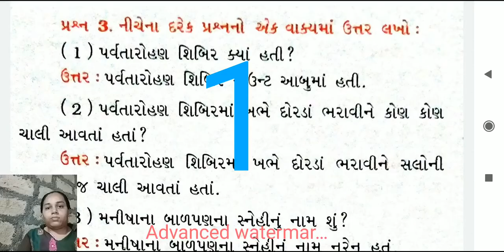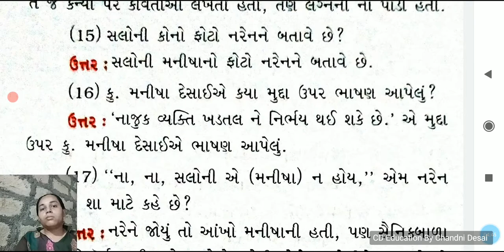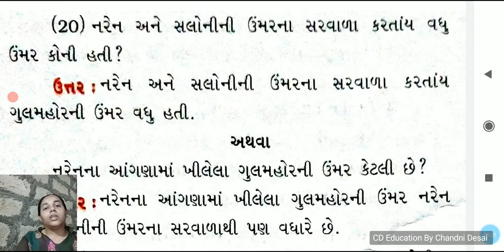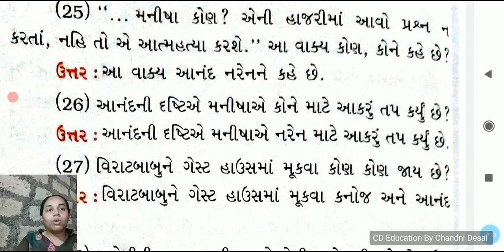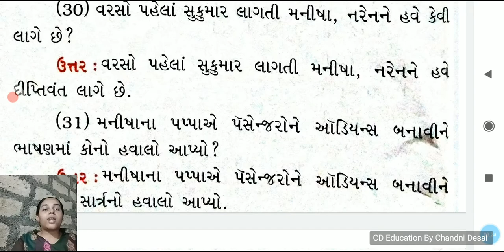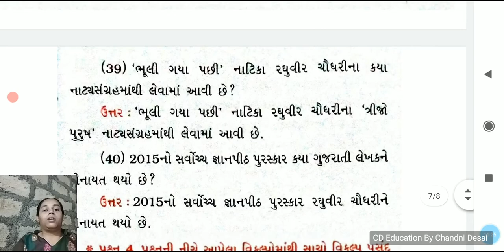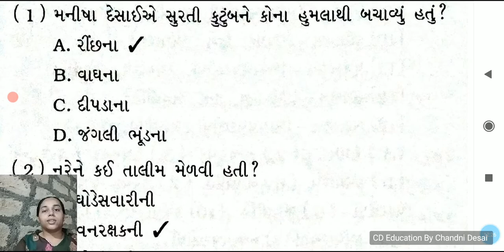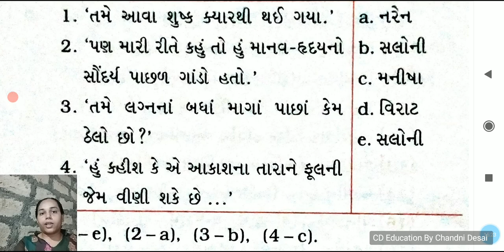પાઠ-4 ભૂલી ગયા પછી (એક વાકયના પ્રશ્નો)